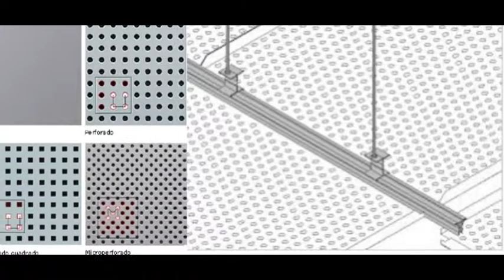Precio economico techos registrables Madrid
Precio economico techos registrables Madrid. Tlf y Wassap: 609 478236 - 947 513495. Techos Aranda fabrica falsos techos de aluminio para su uso en su uso en cocinas, baños, balcones, oficinas. Techos de aluminio en Madrid.